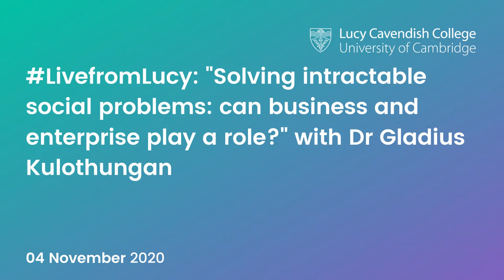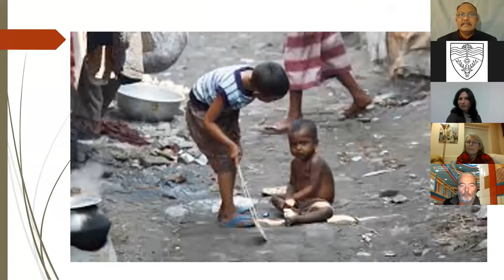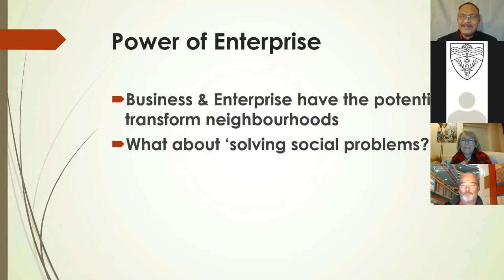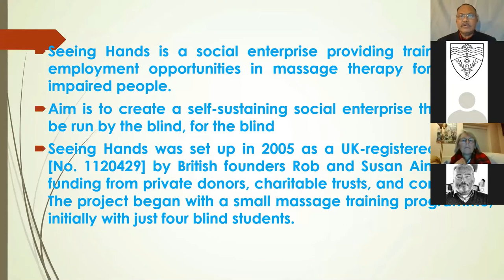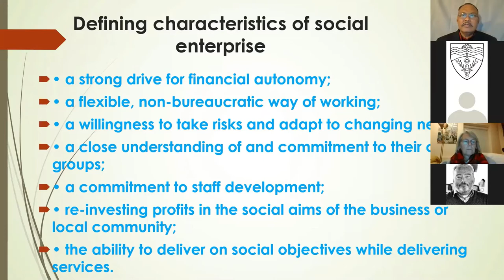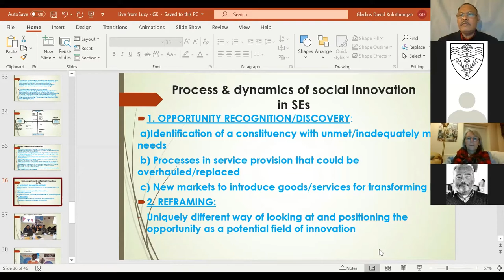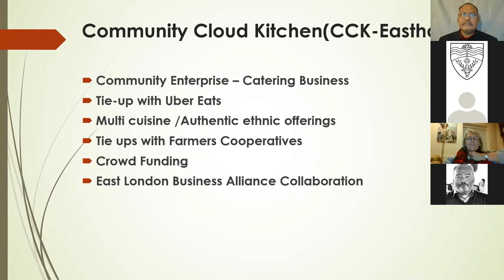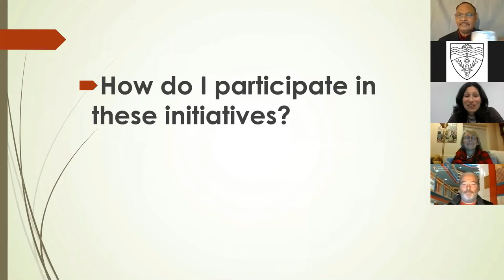LivefromLucy with Dr Gladius Kulothungan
This informative talk with Dr Gladius Kulothungan asks if businesses can help us achieve widespread development and solve social problems.

Dr Gladius Kulothungan is an Innovation and Entrepreneurship expert who promotes, facilitates, and researches social entrepreneurship globally. He currently heads the MBA programme at the University of Wales Trinity Saint David at their London Campus and supervises Doctoral candidates in Business Administration.